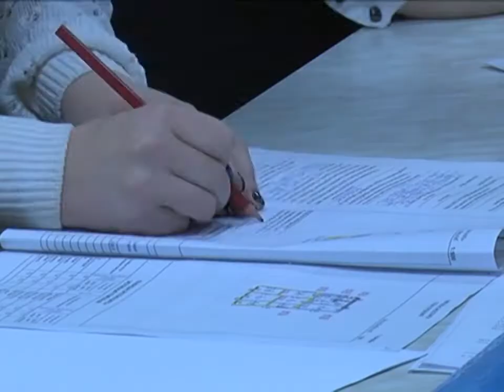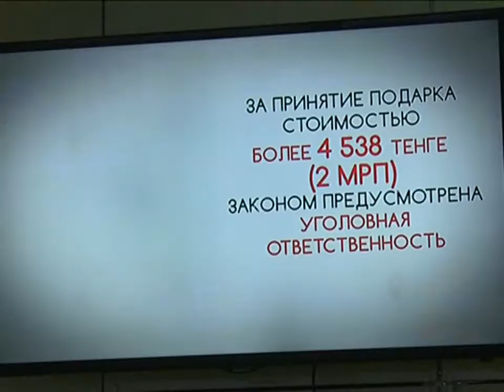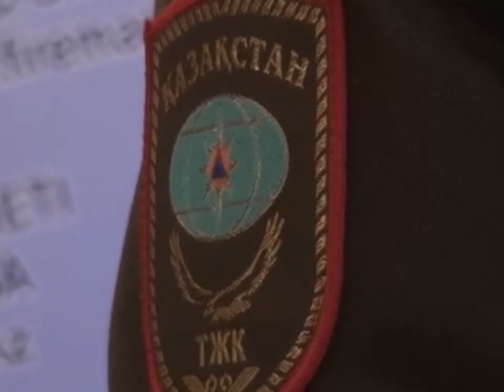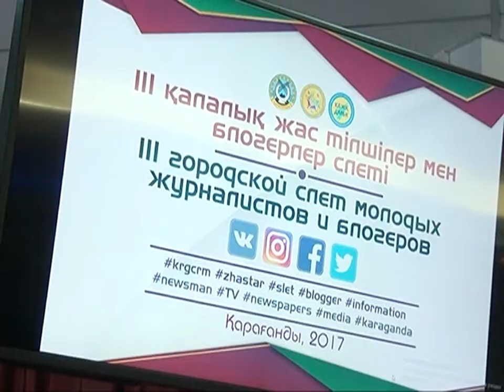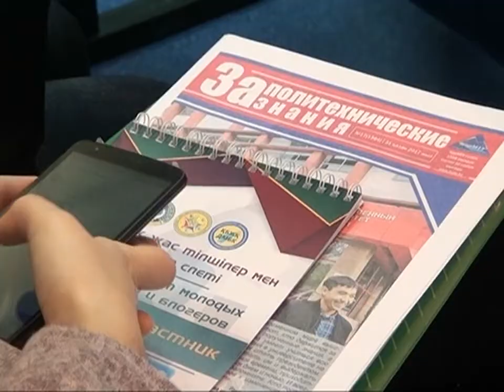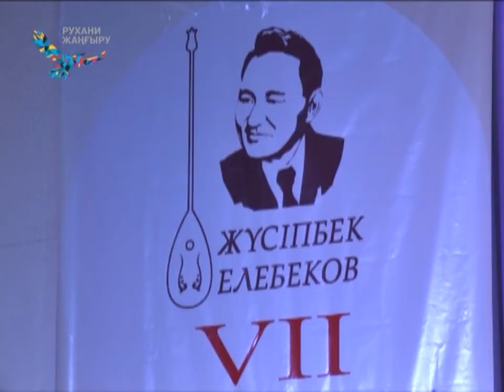16/11/2017 - Бірінші Қарағанды телеарнасының жаңалықтары